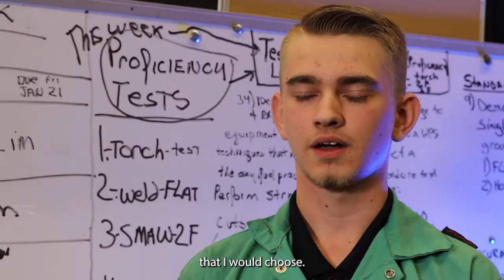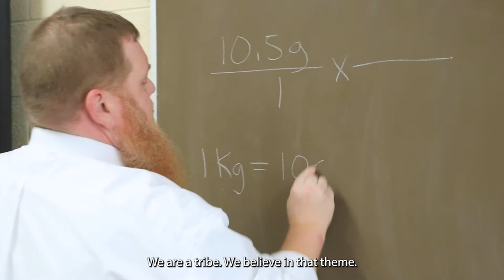North Side High School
North Side High School | A Comprehensive 9-12 School |